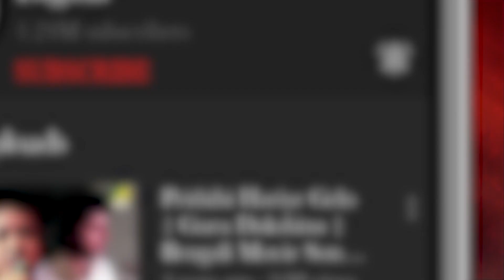Aare Maiya Re | Tunir Ma | Bengali Movie Song | Paromita Chatterjee, Sandipan Mukherjee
Presenting the Bengali Movie Video Song “Aare Maiya Re : আরে মাইয়া রে” বাংলা গান sung by Paromita Chatterjee, Sandipan Mukherjee, From Tunir Ma, Starring  Soumitra Chatterjee, Manoj Ojha, Madhabi Mukherjee, Somasree Chaki, Madhumita Sarkar.

Song : Aare Maiya Re
গান : আরে মাইয়া রে
Movie : Tunir Ma
Artist : Paromita Chatterjee, Sandipan Mukherjee
Music Director : Sandip Sarkar
Lyricist : Madhumita Sarkar
Mood : Happy
Theme : Love
Release : 2014
Director : Sandip Sarkar
Starcast : Soumitra Chatterjee, Manoj Ojha, Madhabi Mukherjee, Somasree Chaki, Madhumita Sarkar, Titli, Somnath, Aakash, Anuradha, Sanmoy